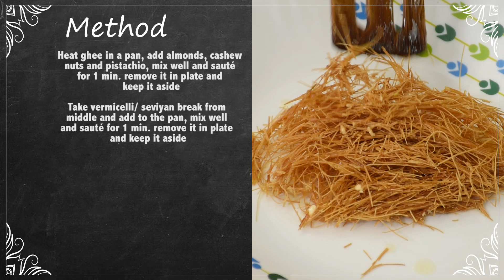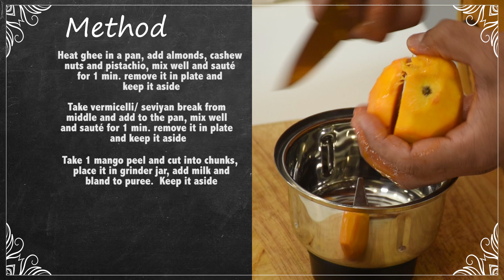MANGO SEVIYAN CUSTARD | आम सेवई कस्टर्ड की खीर | Chef Harpal Singh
chefharpalsinghsokhi Mangoseviyancustard is a dessert recipe, which will appeal to people of all age groups. It is a perfect dessert recipe to prepare during summers.

Ingredients                                  Quantity
Ghee                                              2 tbsp
Almonds slice                             1 tbsp
Cashew nuts slice                      1 tbsp
Pistachio slice                            1 tbsp
Vermicelli                                     1 cup
Mango                                          3 no’s
Milk                                               ¼ cup + ½ litre
Custard powder                         1½ Tbsp
Green Cardamom                      1 tsp
Cherry                                          for garnish.

Method:-
1. Heat ghee in a pan, add almonds, cashew nuts and pistachio, mix well and sauté for 1 min. remove it in plate and keep it aside.
2. Take vermicelli/ seviyan break from middle and add to the pan, mix well and sauté for 1 min. remove it in plate and keep it aside.
3. Take 1 mango peel and cut into chunks, place it in grinder jar, add milk and bland to puree.  Keep it aside.
4. Take other mangos peel it and cut into chopped. Keep it aside.
5. Take mixing bowl, add milk and custard powder and whisk it properly, add some water into it and Wisk well.
6. Add this mixture to same pan, mix well.
7. Add sugar, mix well and cook for 1 min.
8. Add cardamom powder, roasted seviyan, mix well and cook for 2-3 min.
9. Add fried nuts (keep some for garnish) and vanilla essence, mix well and cook for 6-8 min. or till milk is slightly thick and seviyan will cooked.
10. Now add the mango puree, switch off the flame and mix well.
11. Add saffron and mix well.
12. Remove in serving bowls, garnish with chopped mangoes, assorted nuts and cherry on top and serve chilled.